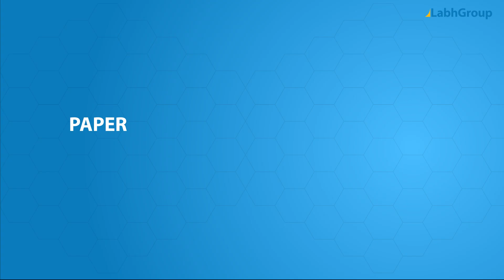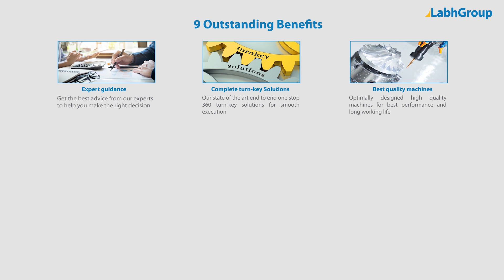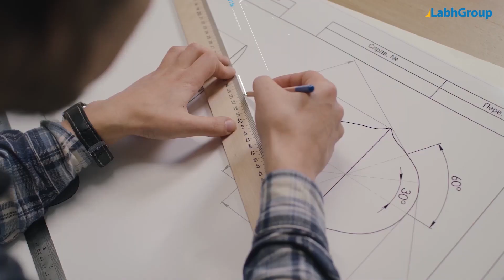Automatic paper plate making machine | Top paper dish making machine manufacturer | Labh Group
Best quality Automatic paper plate making machine from Labh Group - A Global leader with 30+ years of experience and presence in 100+ countries worldwide and serving 10,000+ delighted customers throughout the world.

► Key points : Automatic paper plate making machine

► Salient features : Automatic paper plate making machine

► Why choose Labh Group for your Automatic paper plate making machine requirements

9 reasons why companies across the globe keep choosing Labh Group

You are invited to buy Automatic paper plate making machine from Labh Group